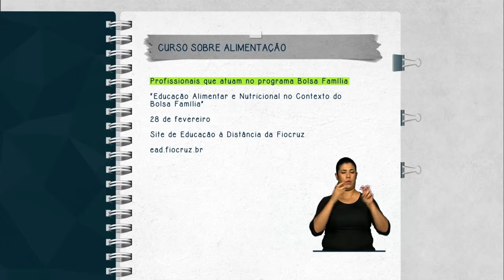Inscrições abertas para curso a distância destinado a profissionais do Bolsa Família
FIQUE ATENTO - 10.02.15: Inscrições abertas, até 28 de fevereiro, para o curso a distância “Educação Alimentar e Nutricional no Contexto do Bolsa Família”. Podem participar profissionais que atuam no programa Bolsa Família e queiram aperfeiçoar seus trabalhos. A capacitação será feita pela internet e as inscrições realizadas pelo endereço: ead.fiocruz.br.